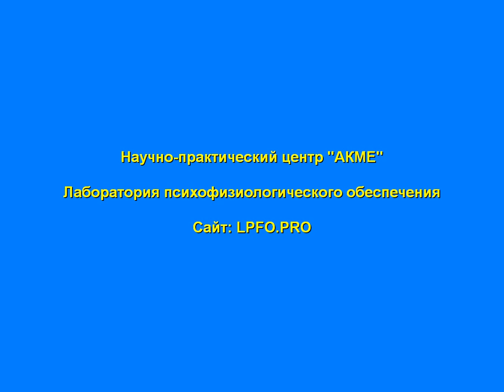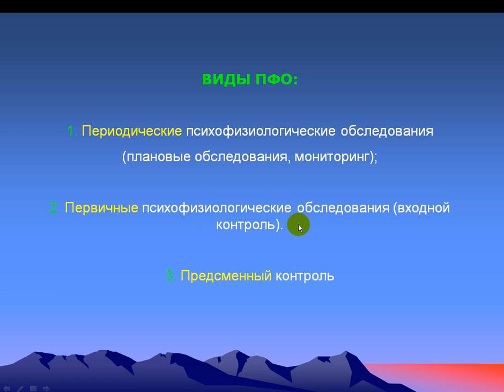Виды психофизиологических обследований